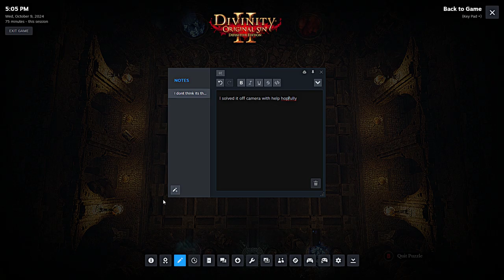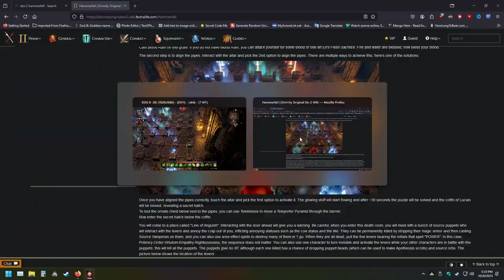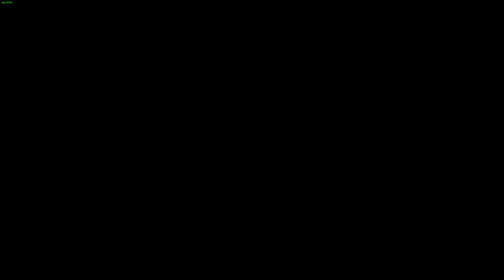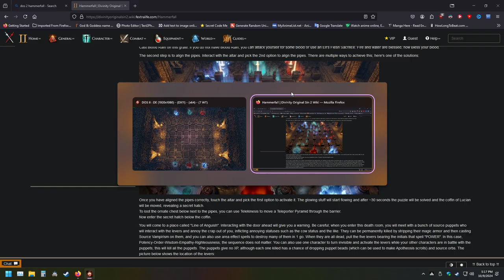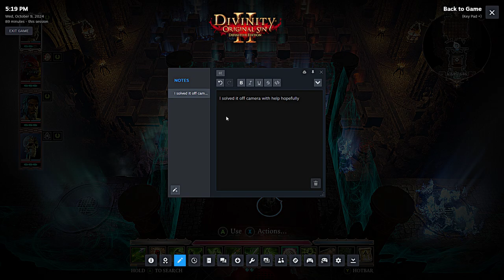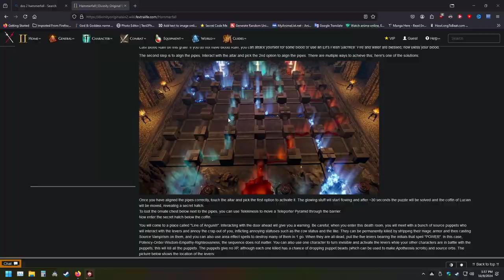Part 82 My First Time Playing Divinity Original Sin 2